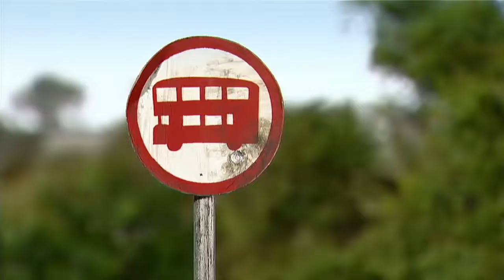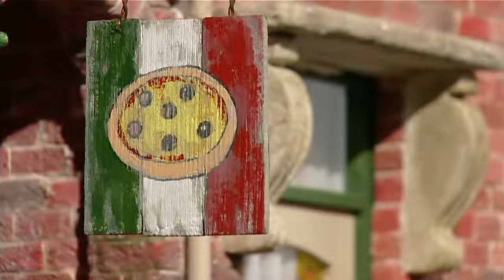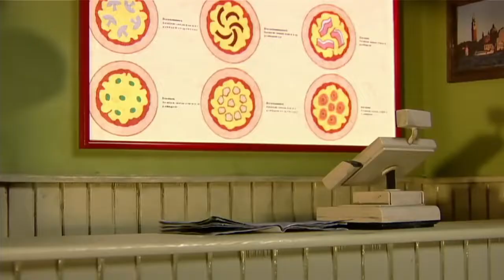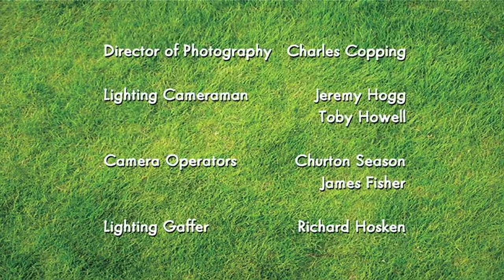Takeout & Mountains out of Molehills Shaun the Sheep S1 x2 Full Episodes